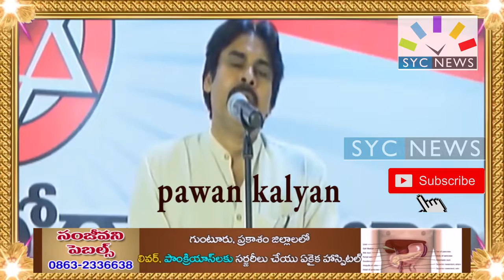ఆంధ్రజ్యోతి md రాధాకృష్ణని ఏమన్నారో చూడండి(Pawan Kalya COUNTER to ABN RK Party MEETIN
Pawan Kalya COUNTER to ABN RK Party MEETING(పవన్ కళ్యాణ్  ఆంధ్రజ్యోతి  రాధాక్రిష్ట్న ని  డైరెక్టుగా జనసేన మీటింగ్ లో  ఏమన్నాడో చుడండి